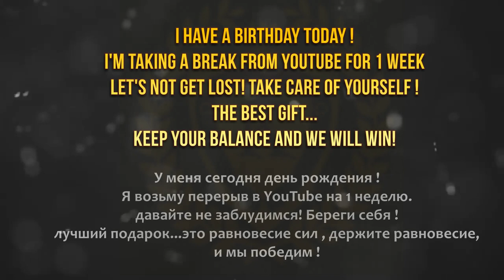🤯Wow Another Sky || Strange phenomena in the sky || MY BIRTHDAY !Климчук ТВ ufo footage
THIS video shows some moments observed in the sky, somewhere there is a UFO, somewhere drones or other objects!
Recently, people began to notice different flights in the sky!
what is all this for?
everyone decides!
The earth is big, but events take place in a large part of the earth,
flying spheres that are similar to each other!
From a part, you can understand that the appearance of a UFO is being created!
But is it so everyone decides for himself!
all good hugs!

Благодарю вас за вашу Поддержку ! Берегите себя и своих близких !

Real UFO Sightings 2023 || Strange phenomena in the sky || Aliens || Are Aliens and UFOs Real?
IN THIS video : I dismantled and showed the latest videos about unidentified objects that fly in the sky!

Video topic: another sky ! "Real UFO Sightings 2023, Meteorite, Strange phenomena in the sky ,ECLIPSE 2023 APRIL NEWS || Aliens | from the YouTube channel: Klimchuk TV

                             - Link for those who want to financially help our project-
            💰 💰 💰 Financial support for the author of the "Shot in the Sky" project 💰 💰 💰

Так же в группе ищем закрепленную ссылку на ЧАТ канала , там вы смело можете обсуждать явления и прочие вопросы

This video does not claim to be true in the very first instance. The author only provides materials for reflection based on materials from printed sources, archival documents and his knowledge/conclusions.

ufo footage

Tags related to the topic of the video:

ufo sightings 2023 meteorite / meteor 2023
ancient aliens,ufo sightings
ufo Klimchuk TV , Mexico, UFO in Mexico, ufology, ufologist showed aliens, aliens, mummies
ufo sightings daily,
history shows, ufologist Jaime Maussan
alien news,
alien encounters,
ufo sightings,
ufo ovni uap video news,
caught on camera,ufo sightings 2023

ancient ufos de JUANITO JUAN de aqui en Mexico